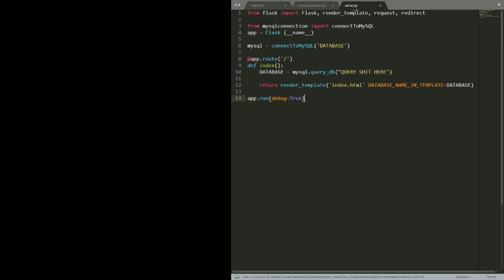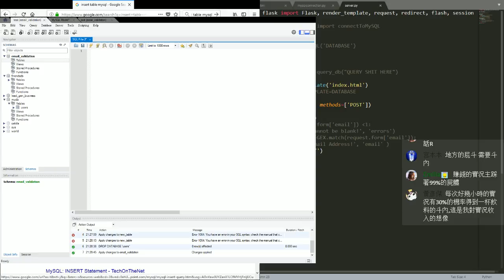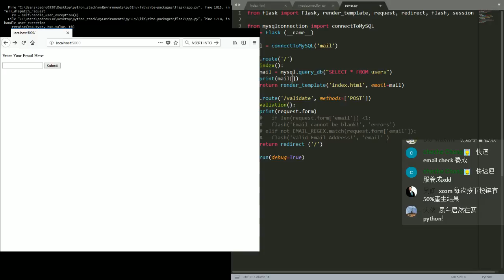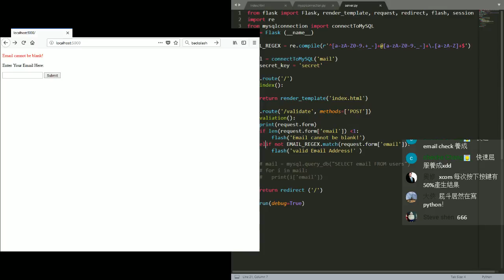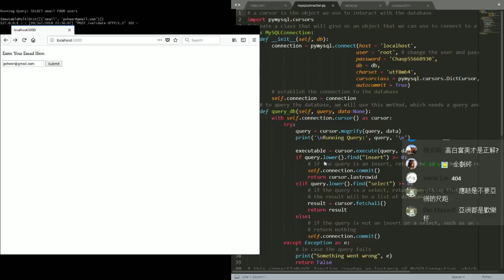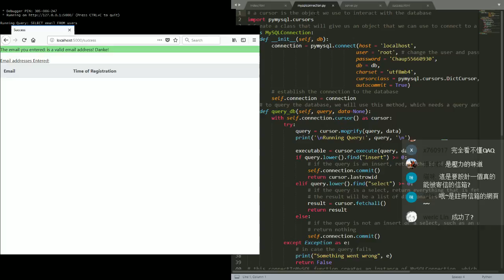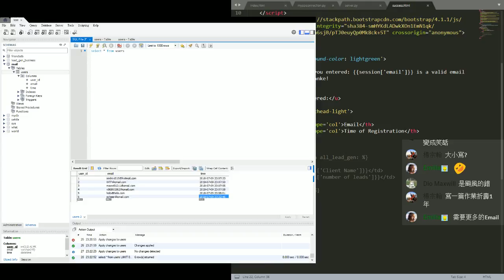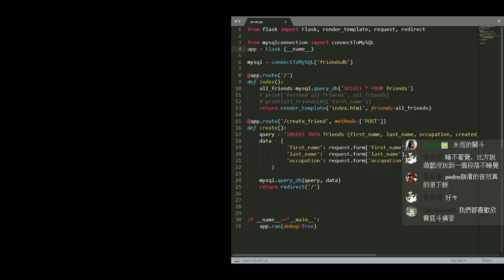Email Validation - 更多作業 - 7/9 實況紀錄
今天做一個網頁讓使用者可以輸入email然後程式要檢查email是否符合格式, 不符合的話要從後台發出錯誤訊息,另外要檢查資料庫是否已經有同個信箱 成功的話會進入下一個成功的網頁
喜歡這個頻道的節目嗎?

另外, 有鑑於一些人提到他們比較喜歡在Twitch上看實況所以Twitch也會有同步直播歡迎參考: